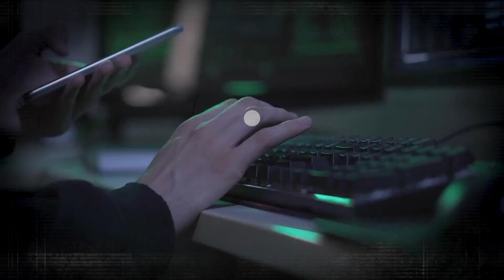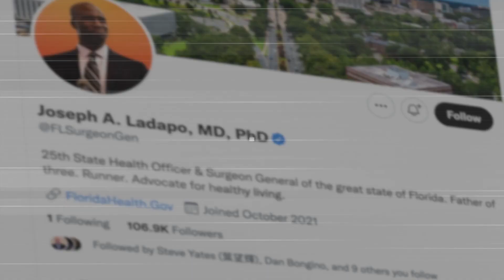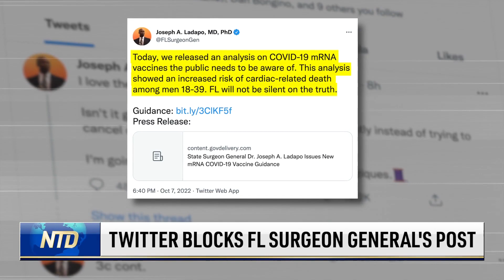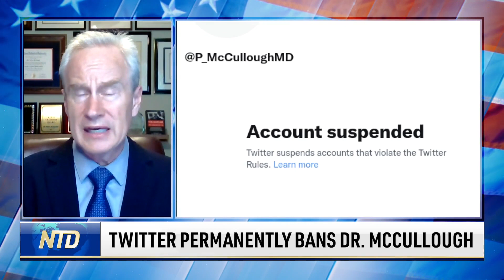Russian Hackers Target US Airports; Dr. Peter McCullough Addresses Permanent Twitter Ban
🔵 A Documentary by The Epoch Times, reveals the truth that has been hidden from the American people.